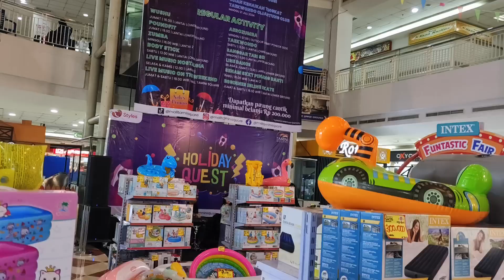JIWA YANG BERSEDIH - HONEYBEE JAM SESSION AT MALL TAMINI SQUARE